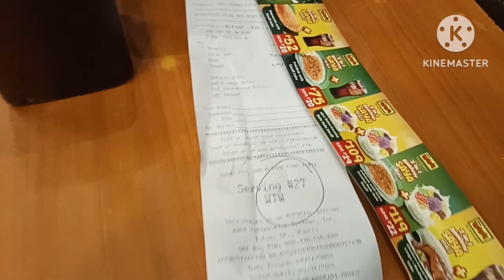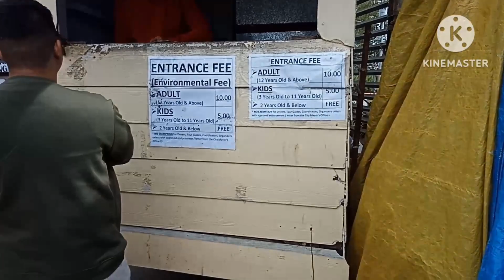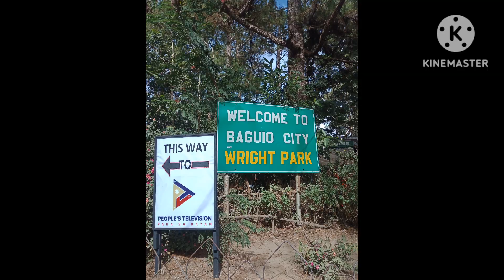BAGUIO CITY SAMAHAN NYO AKO MAMASYAL😊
hello guys its me Liljef padolina welcome back again...